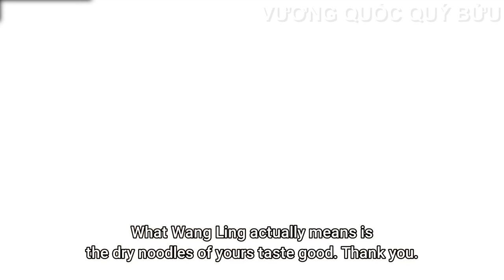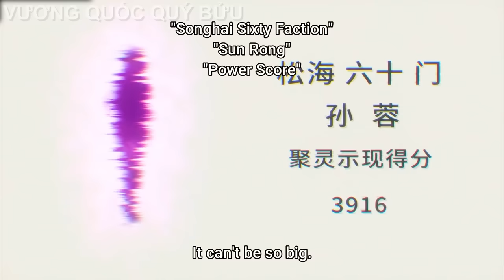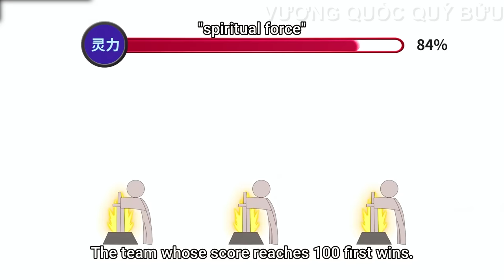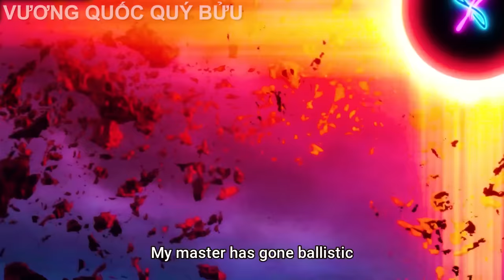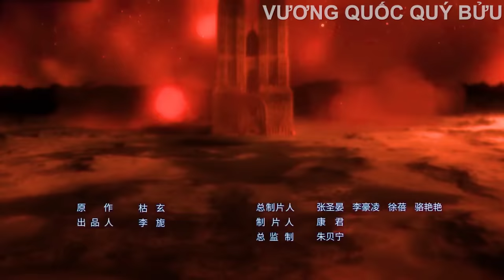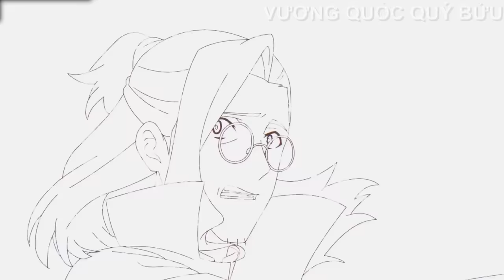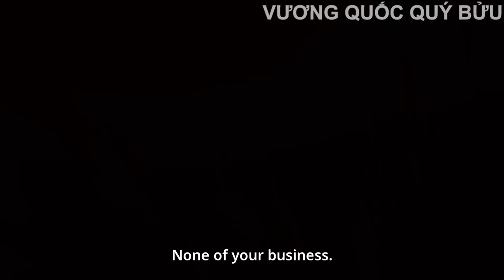MẠNH NHƯ SIÊU NHÂN NHƯNG THÍCH GIẤU NGHỀ (P.1+2) | REVIEW PHIM ANIME HAY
Tên Anime : Một Ngày Của Tiên Vương
* VƯƠNG QUỐC QUÝ BỬU không sở hữu tất cả các tư liệu trong video mà tuân thủ luật bản quyền và sử dụng hợp lý luật Fair-Use
Tham gia làm hội viên của kênh để được hưởng đặc quyền:
Tóm Tắt Anime | Review Phim Anime Hay